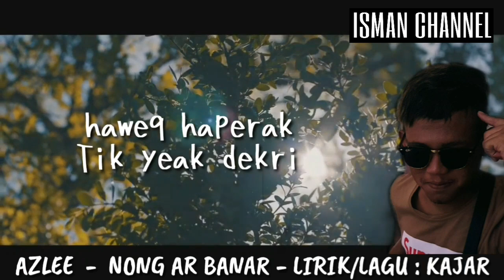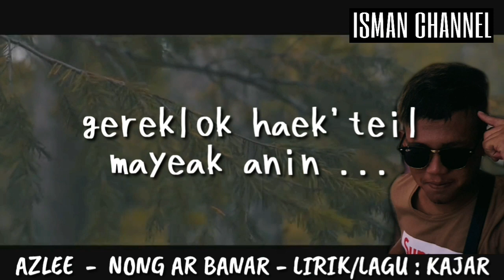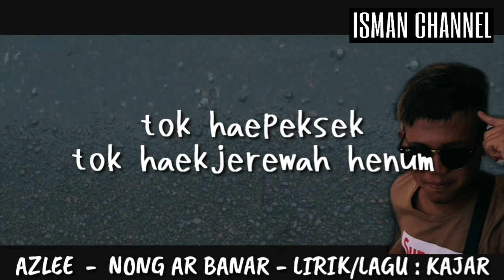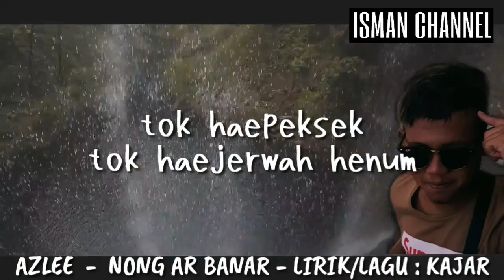Azlee_Nong Ar Banar_2019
Azlee_nong ar banar.semoga anda terhibur.lagu dalam bahasa temiar.